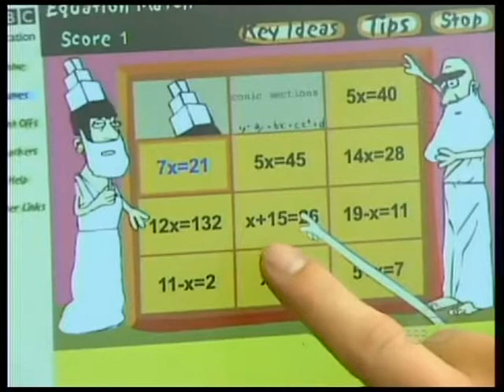ABC news clip of kick off of statewide campaign, "Summer Matters"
SVEF helps to kick off "Summer Matters, the statewide campaign to prevent the "summer brain drain" and keep kids physically and mentally active over the summer.